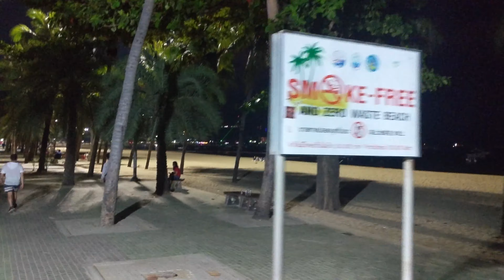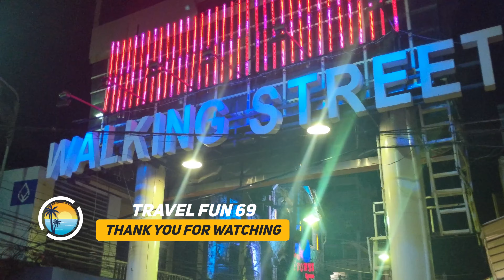Soi 6 to Walking Street on Beach Road (4K) Pattaya Thailand